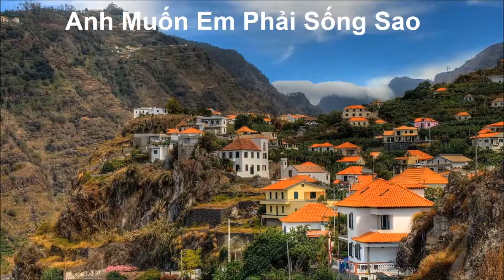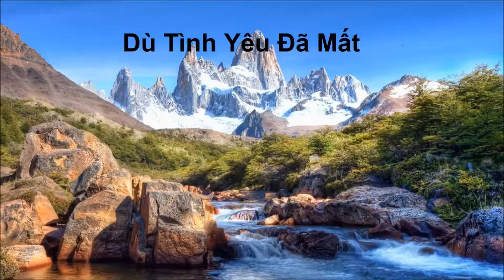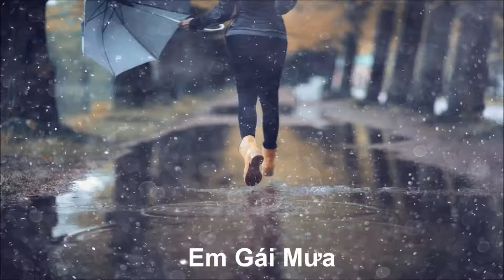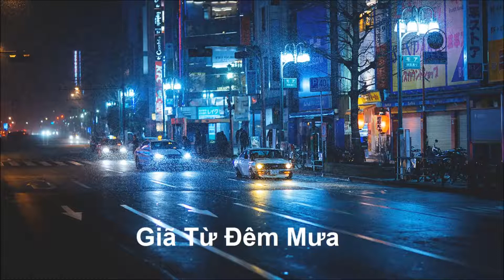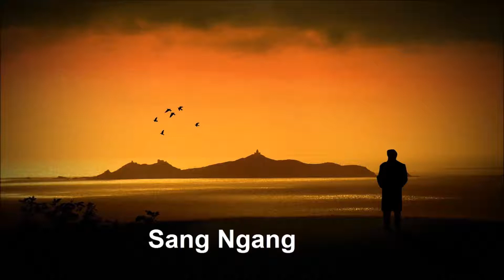Phuong Nguyen Album 1 1080p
Phuong Nguyen Album 1 1080p: 01. Anh Cứ Đi Đi, 02. Anh Muốn Em Phải Sống Sao, 03. Bài Tình Ca Cho Em, 04. Dạ Khúc , 05. Dù Tình Yêu Đã Mất , 06. Em Gái Mưa, 07. Giã Từ Đêm Mưa , 08. Lời Cuối Cho Anh , 09. Nếu Em Được Chọn Lựa , 10. Ngốc , 11. Riêng Một Góc Trời , 12. Sang Ngang , 13. Thương Nhau Ngày Mưa , 14. Tình Như Mây Khói , 15. Xóm Đêm